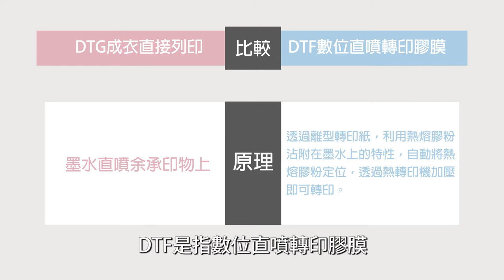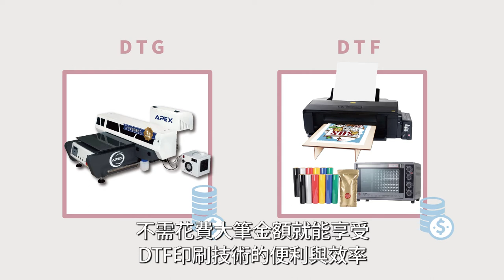數位直噴轉印膠膜DTF是什麼？3大特色帶你了解 | 奕昇有限公司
數位直噴轉印膠膜DTF是什麼？3大特色帶你了解

客製化商品越來越多元，其中包含許多布料材質的商品，例如衣服、帆布袋、帽子、襪子等，以衣服為例，印製客製化衣服的方式有很多種，包含網版印刷、電繡印刷、直噴印刷、熱轉印、熱昇華等技術，各種方式都有其優缺點，以下奕昇要為各位介紹一種印刷布料的新技術，讓布料印刷更便利、更有效率。

1.價格便宜、體積小
相較於DTG，DTF的價格較低，亦可輕鬆將傳統噴墨印表機轉換為DTF打印機，不需花費大筆金額就能享受DTF印刷技術的便利與效率，且體積及重量都比DTG紡織直噴機小，適合需要製作少量多樣的客製化產業，也非常適合小型企業使用。

2.免開版、免挑字，設計多元
DTF擁有免開版、免挑字的優勢，不需透過割字機裁切圖形，利用熱熔膠粉沾附墨水的原理，任何複雜的圖形都能輕鬆轉印、一次到位，克服了割字機無法切割過於細小破碎圖形的問題，透過熱轉印機就能輕鬆轉印，給予文創產業更多元的設計空間，讓布料的印製更有彈性也更便利。

3.印製材質多樣
除了上述優點，DTF也解決了DTG印製材質的限制，DTF可應用材質相當廣泛，包含各類深淺色帆布、棉T、排汗衫、牛仔布、尼龍布等紡織材質都能轉印，提供客製化商品印製的更多可能性，因此，使用DTF做數位印刷除了在設計上能夠更有空間外，能印製的商品也更多元，擁有超高CP值。